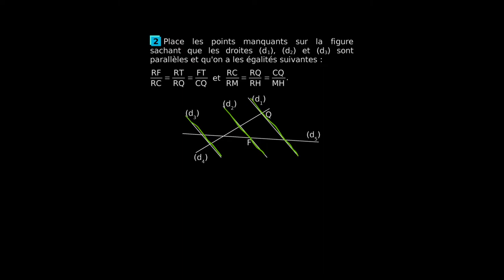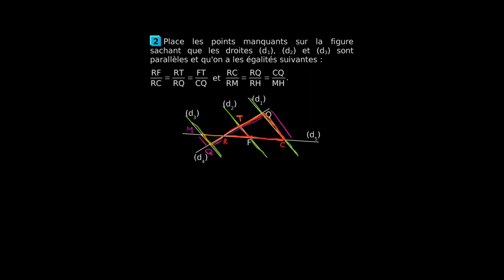Mathématiques - Comment trouver des points manquants avec le théorème de Thalès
Retrouvez-moi en live sur Twitch Dans cette vidéo nous allons à partir d'un exercice, issu du programme de mathématiques de troisième, retrouver des points manquants dans des triangles en utilisant le théorème de Thalès.

Table des matières:
0:00 - Première série d'égalités
2:15 - Deuxième série d'égalités

Sésamath, troisième.